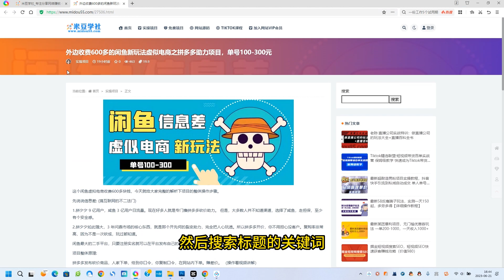外边收费600多的闲鱼新玩法虚似电商之拼多多助力项目，单号100-300元